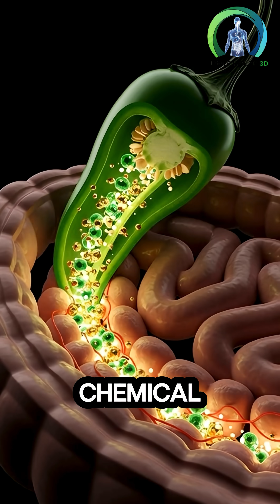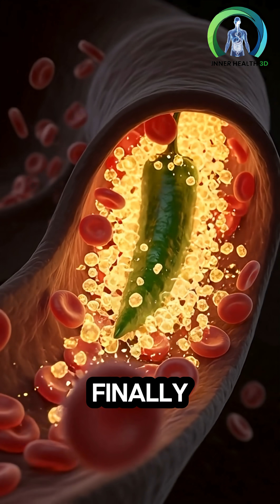Chilli Shock! What Happens to Your Body After Eating One?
Ever wondered what happens to your body after eating a chilli pepper? From the intense burning sensation to the surprising benefits, we're about to dive into the fascinating effects of capsaicin on your body. Whether you're a spice lover or just curious about the science behind the heat, this video is for you! So, get ready to uncover the chilli shock secrets and learn how this tiny pepper can have a big impact on your health.

Perfect for science lovers, students, and spice challenge fans.